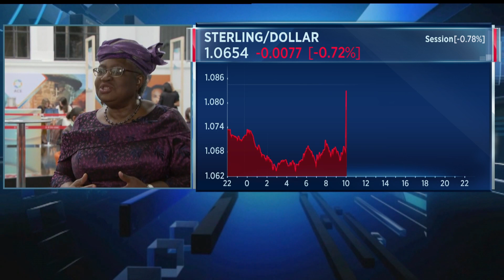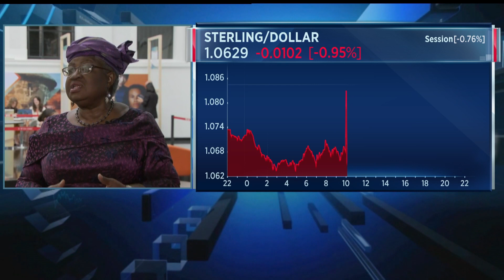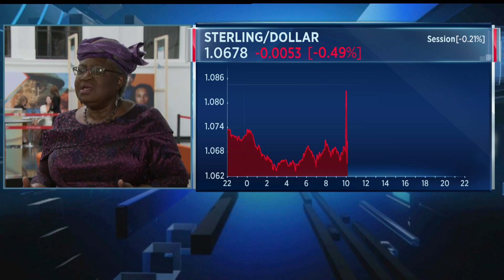WTO chief: All the indicators are going in the wrong direction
WTO Director-General Ngozi Okonjo-Iweala discusses the global econony with CNBC's Julianna Tatelbaum.